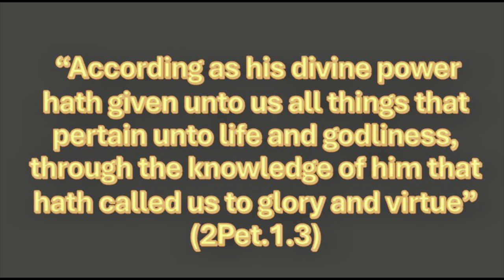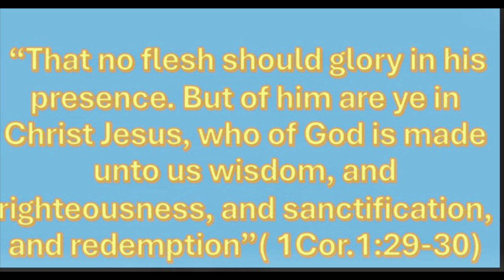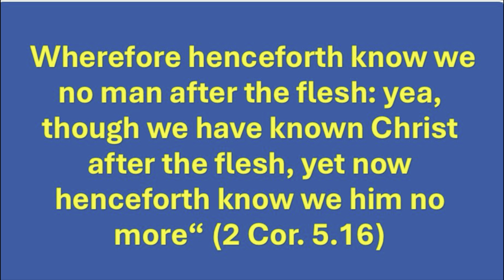What Is Your True Value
The concept of self-worth is often measured by whirly standards, such as wealth, status, or accomplishments. However, in the spiritual context, are worth is not determined by these external factors. The Bible provides a different perspective on our true value, rooted in our relationship with Christ, stay tuned as Dan discusses the true worth and value that you have in Christ.